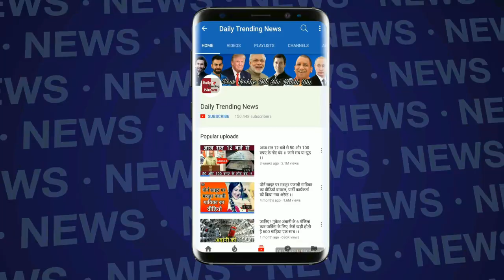Sapna Choudhary अब से नही करेगी स्टेज डांस !!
Edited By --happy